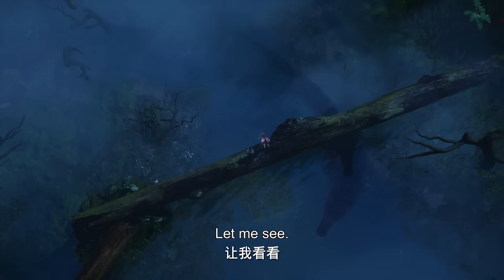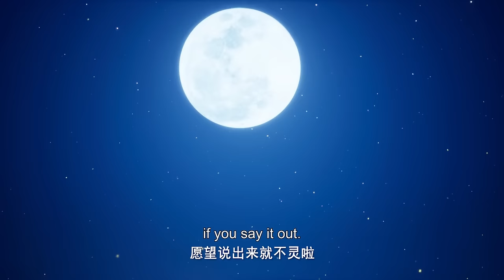✨MULTI SUB | Throne of Seal EP 06 - 10 Full Version